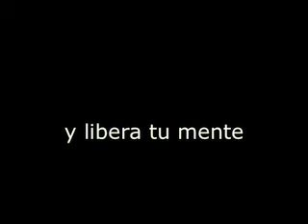El arribo del iPoeta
Felipe Barral Momberg es un un artista chileno. Es escritor, musico, pintor, fotografo, productor, director y realizador visual. Como iPoeta tiene un Magister en Filosofia y tambien es periodista. Vive en Atlanta, Estados Unidos donde es Editor de Asignaciones y productor de CNN en Español, en donde ademas produce y conduce el segmento Juego de Palabras. Barral cubre arte, cultura y literatura entrvistando artistas y haciendo reportajes para CNNl. Ha producido documentales para ese canal tambien. El punto equidistante entre arte y realidad ha sido la fuente de su creatividad.